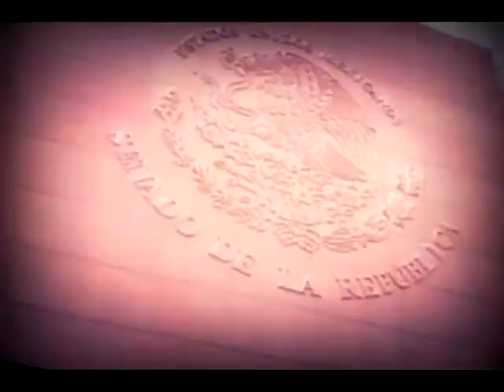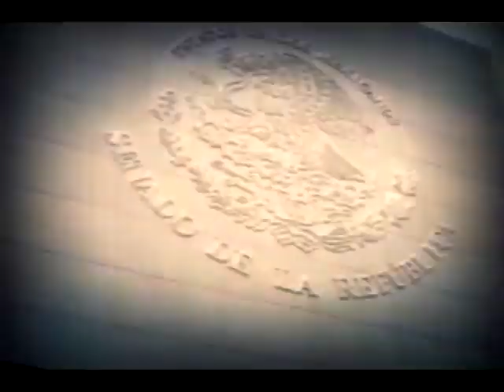Dip. Rocío Nahle (MORENA) - Iniciativa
La iniciativa de la Dip. Rocío Nahle (Morena) plantea atribuciones de Secretaría de Cultura para prevención de violencia contra mujeres.